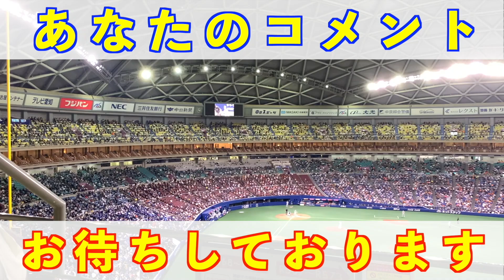滝野と話す栗原１軍打撃コーチw【中日ドラゴンズ 2020年プロ野球】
中日ドラゴンズ滝野要選手と栗原健太１軍打撃コーチのお話(笑)。滝野選手の隣には石垣選手。短編シリーズ。

中日ドラゴンズ阿部寿樹の２ランホームラン！【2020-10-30 広島カープ戦 プロ野球】

愛工大名電田村俊介の右中間ホームラン！明徳義塾中出身の1年生エースで3番を打つ大注目選手！

中日ドラゴンズ友永翔太、走塁での”ある行動”に観客一同呆然…。【プロ野球 2019】